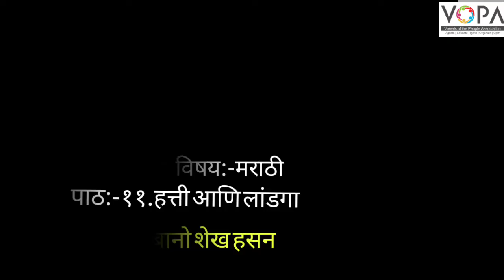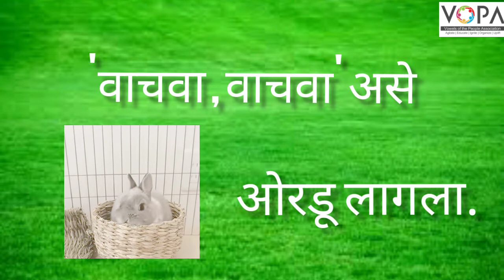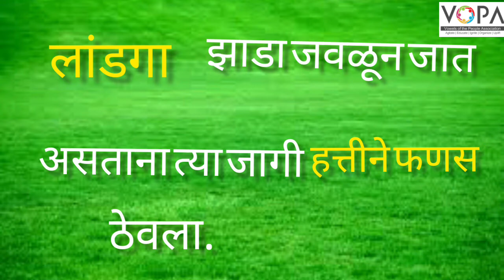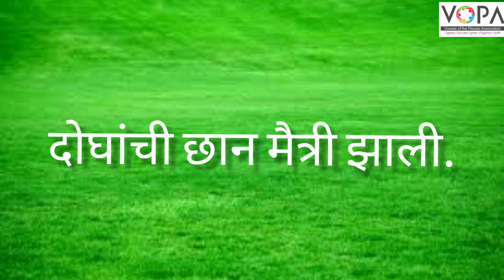5th | Marathi | Chapter No.11 | हत्ती आणि लांडगा | V-School